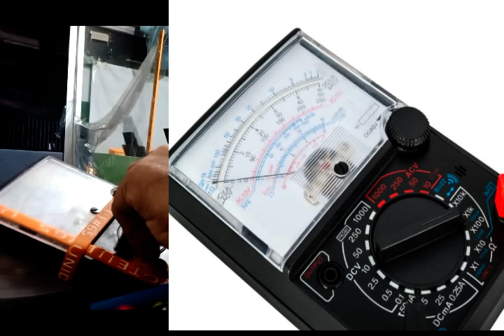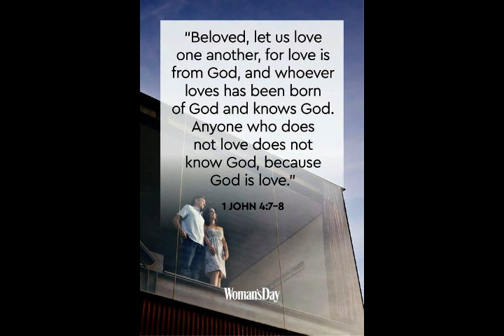LED screen monitor red blinking error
LED for tv and PC repair red blinking diagnose